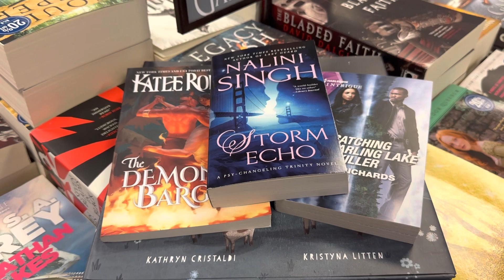Baby’s First Trip to Barnes & Noble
It’s been a while since I uploaded a video and it’s all because of the little guy so it’s appropriate that my first video in a while features him. Come with us as we explore Barnes & Noble!

My book club is still going strong with Jen Jen and Alicia and I’ll soon be back! Check out the playlist for previous and upcoming lives:

Amazon Wishlist